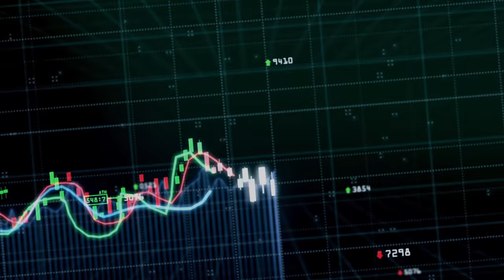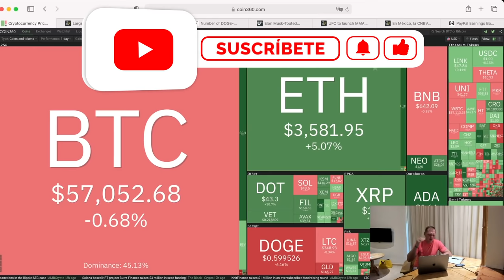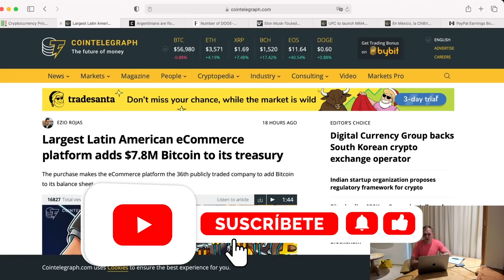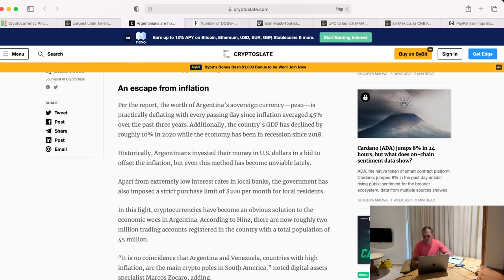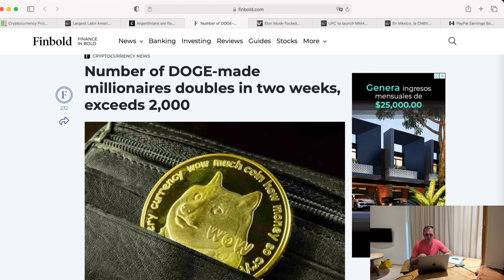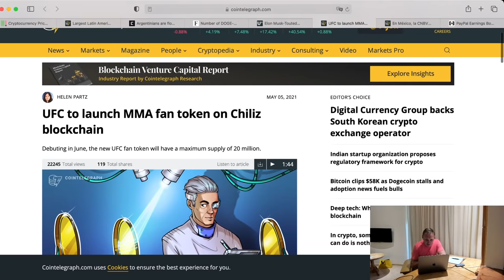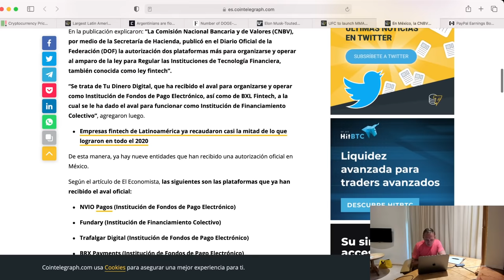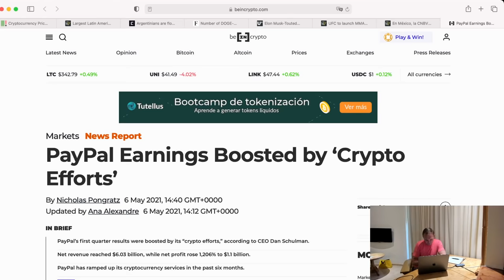Temporada de altcoins!! | Cripto Avances HOY | Ronny Röhrig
Temporada de altcoins!
00:00 Que hay hoy
1:00 Mercado de Criptomonedas hoy
03:48 Mercado Libre invierte $7.8 Millones en Bitcoin
05:00 Argentina aumenta el uso de Bitcoin
06:38 Se doblan los millonarios de DOGE
07:50 ¿Llegará Dogecoin a Blockchain.com?
09:00 UFC y Chiliz
09:50 México sigue autorizando pagos en criptomonedas
11:20 Paypal ha ganado más dinero con las criptomonedas
12:50 Saludos y noticias de Cripto Avances

Muchas gracias por apoyar a este canal 👏🏼